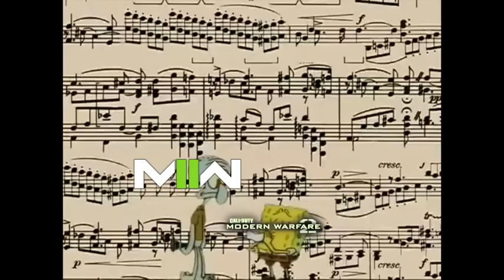MWII vs MW2 Music